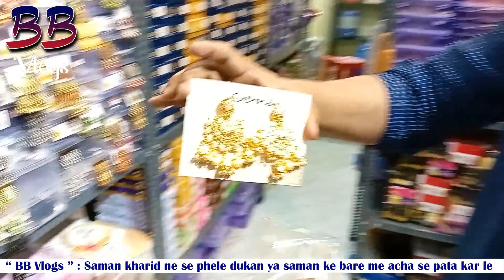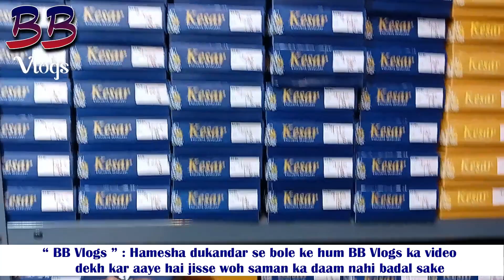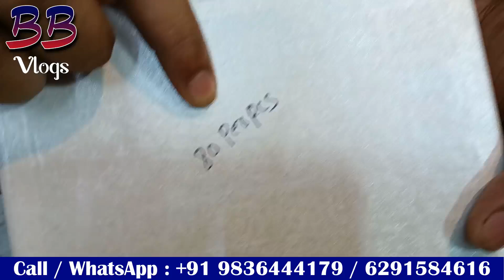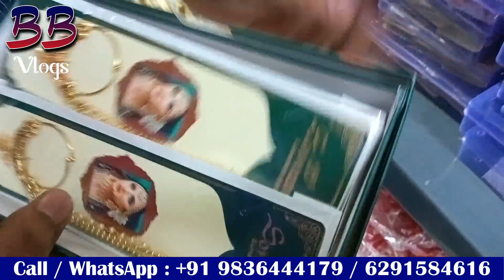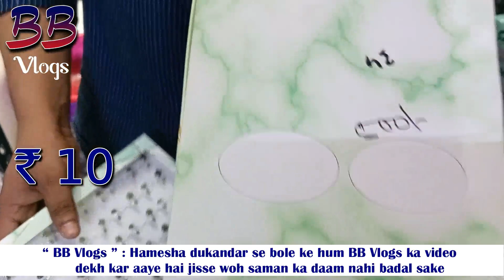Artificial Jewellery Wholesale Market Imitation Jewellery Wholesale Market Kolkata Earrings Necklace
Mughal Jewellers
Shop Name : Mughal Jewellers
Owner Name : Mahtab Alam
Address : 4 No. Synagouge Street Kolkata - 700 001 | 4th Floor | Shop No. 110 | Lift Available |
Mughal Jewellers
Hello Sathiyo!